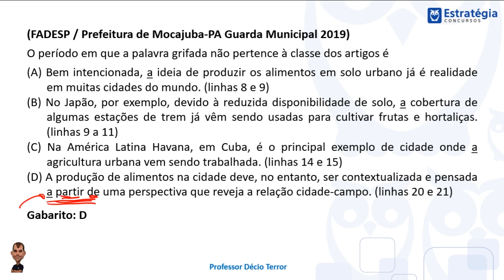Classes de Palavras - Banca FADESP